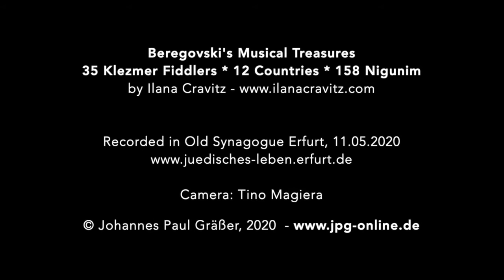J. Graßer plays Nigunim #27 & 27a from Beregovski's Vol. 4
M. Beregovski 'Jewish Musical Folklore' Vol. 4 – Tish-Nigunim

Johannes Paul Graßer plays no. 27 & 27a – Nign

Global Klezmer Strings Project 2020

jpg-online.de